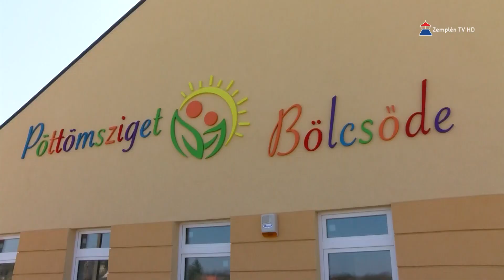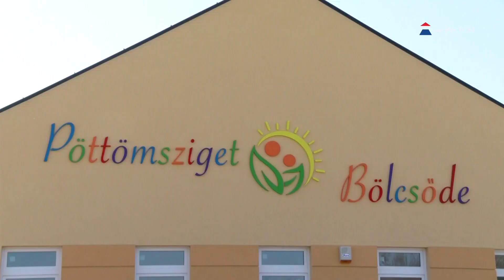Új bölcsődét avattak az abaúji Szalaszenden